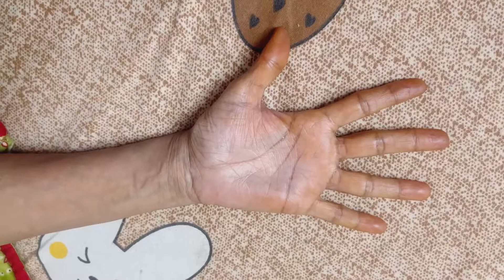Kaise manaya Karwa chauth , Karwachauth vlog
Credit: Music: Pixels
Musician: Jeff Kaale
Editor: InShot

MAKE JOKE  OF ||MJO|| - COURT MARRIAGE
Kareachauth Special Arti - on Jay Karwa Maiya - Om Jai Karwa Maiya - Swastika Mishra - Karwa Chauth 2022
Ram Setu | Official Trailer | Hindi | Akshay Kumar | Only In Theatres 25th Oct 2022

karwa chauth easy karwa decoration, pot decoration,

Credit: Music: Pixels
Musician: Jeff Kaale
Editor: InShot

Credit: Music: Pixels
Musician: Jeff Kaale
Editor: InShot

Scorpion delivery video

Farmer vlog
How to viral first vlog on youtube
Jatin Kamba vlogs
My first vlog my first blog
Pandit vlog
New vloger
Nitish vlog
Vlog channel banner
Vlog thumbnail
Vlog video kaise banaye